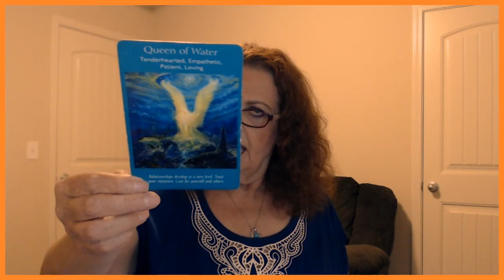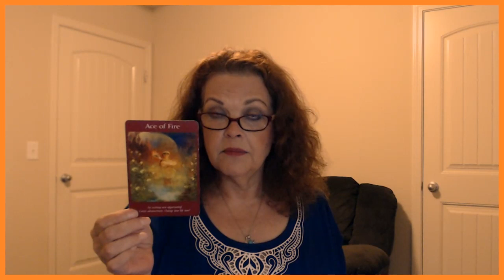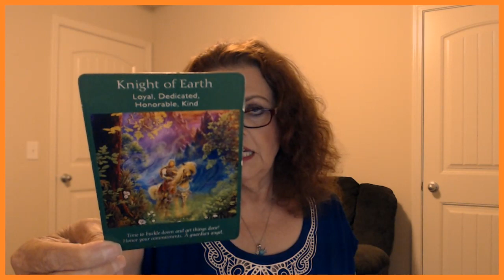Aries August 9, 10, 11, 2019 YOU Can Move On!